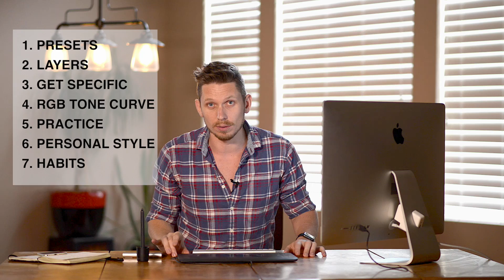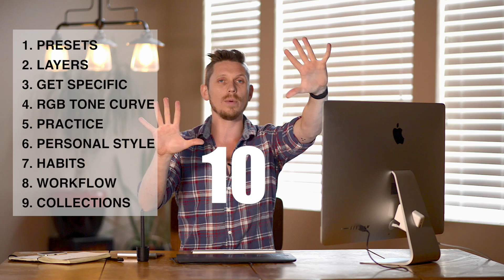Advanced Lightroom tips for professionals - 10 Lightroom tips for awesomeness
This Lightroom tips for professionals video gives you 10 things to think about each time you use Lightroom CC. This advanced  Lightroom tutorial gives you some great Lightroom CC tips to think about to up your game. You may be surprised that these advanced lightroom tips for professionals are things that you should think about each time you want to edit a photo in lightorom. This is a Lightroom top 10 list and a great quick and easy watch. These things are not crazy rocket science but could change the way you think about editing in Lightroom CC. These are also great for Lightroom 6 tutorials and other versions of Lightroom.

► SOCIAL MEDIA!